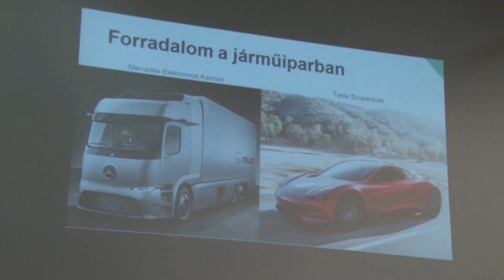V. Energetikai Verseny